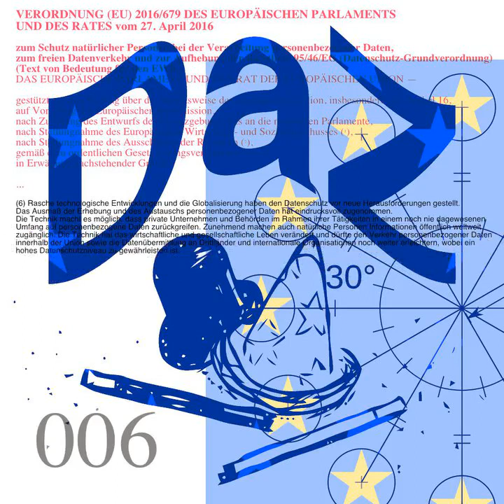DSGVO Erwägungsgrund 6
Rasche technologische Entwicklungen und die Globalisierung haben den Datenschutz vor neue Herausforderungen gestellt. Das Ausmaß der Erhebung und des Austauschs personenbezogener Daten hat eindrucksvoll zugenommen. Die Technik macht es möglich, dass private Unternehmen und Behörden im Rahmen ihrer Tätigkeiten in einem noch nie dagewesenen Umfang auf personenbezogene Daten zurückgreifen. Zunehmend machen auch natürliche Personen Informationen öffentlich weltweit zugänglich. Die Technik hat das wirtschaftliche und gesellschaftliche Leben verändert und dürfte den Verkehr personenbezogener Daten innerhalb der Union sowie die Datenübermittlung an Drittländer und internationale Organisationen noch weiter erleichtern, wobei ein hohes Datenschutzniveau zu gewährleisten ist.

Chapters:
00:00:00 DSGVO Erwägungsgrund 6
00:00:43 Sechster Erwägungsgrund der DSGVO